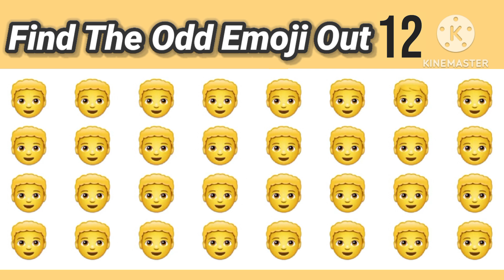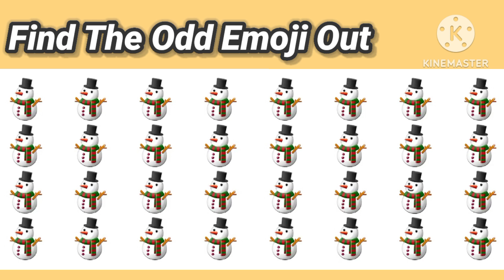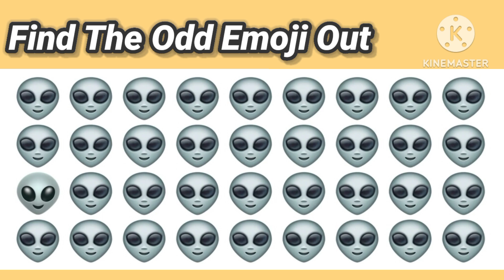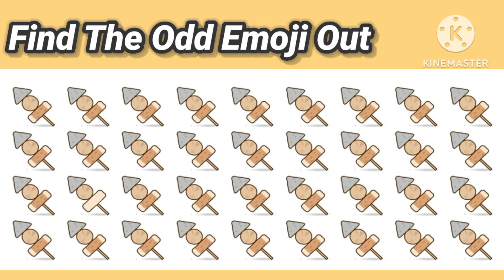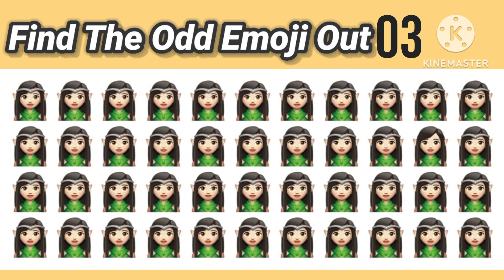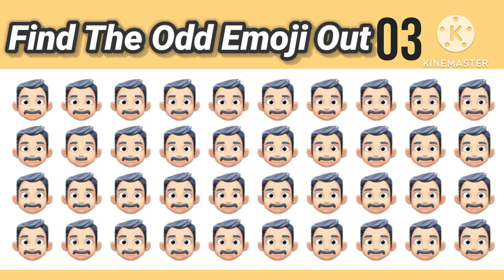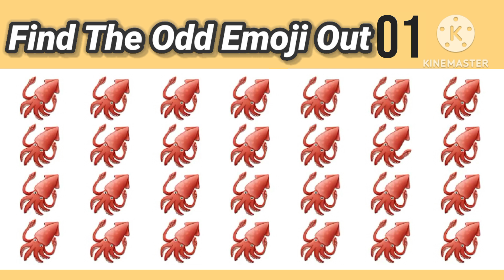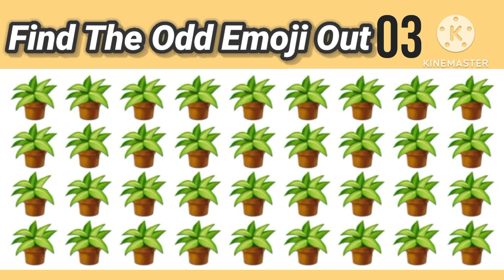Find the odd emoji out :Can You Find the Odd Emoji?ll Lahori quiz